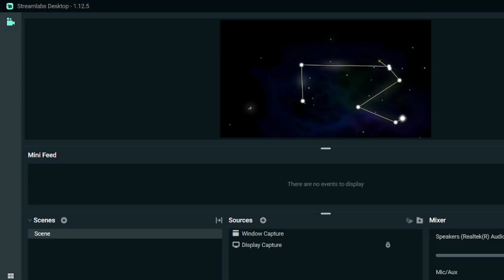Scuffed 7-99 Victory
I was home for winter break and recorded this on my labtop